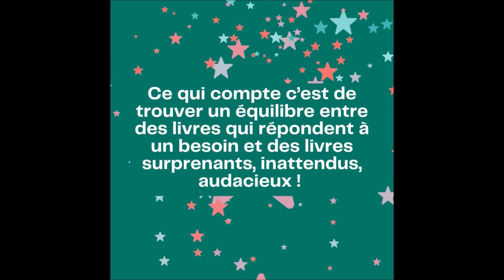Lire avec Bébé #8 Est-ce qu'il y a des albums jeunesse pour parler du pot, de l'école, du divorce ?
« Ça sert à quelque chose de lire aux bébés ? »
« Dois-je lui expliquer ce qu'il y a sur les pages ? »
Voilà des questions que les parents des 0-3 ans et professionnels de la petite enfance se posent parfois… Bonne nouvelle : nous avons des réponses !
Lire avec Bébé est une initiative des bibliothécaires jeunesse de la médiathèque les7lieux​​​​, pour aider tous les parents et professionnels. À partager sans modération :)